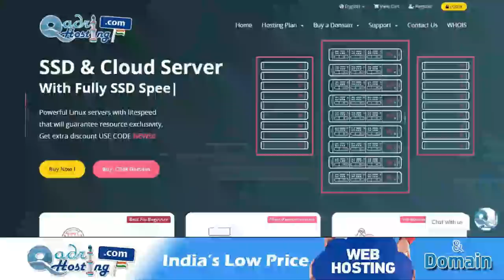Deobandi vs Deobandi | Exposed | Mufti | Tariq Masood AM Qasmi Tariq Jameel | Firqa Parasti Tablighi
(NEWS & Update) 📰 📅⏰
Upcoming Videos & Live Timing
Tableeghijamat ka fardafash
Deobandi jamat ka jooth
Ummat me firqa by amqasmi
Firqa mufti tariq masood
Deobandi maslak ki haqiqar
Sikander warsi on deobandi
Deobandi exposed
Deobandi 72 firqa hadees
Am qasmi exposed
Tariq masood munafiq
Tariq jameel deobandi munafiq
Sms warsi exposed tableeghi jamat
Deoband ka jhooth
72 firqo ki hadees
Mufti tariq masood deobandi
Mufti am qasmi ka firqa
Ummat ban exposed
Deoband ki firqa parasti